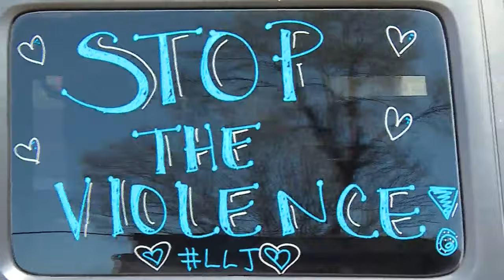Chicago community groups stand against gun violence during peace march on West Side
Community groups in Chicago took a stand against gun violence on Saturday morning as they took part in a peace march on the City's West Side.